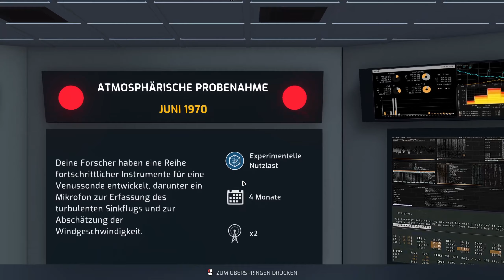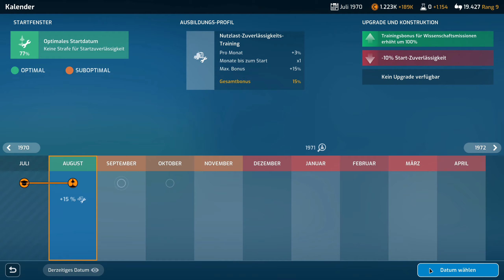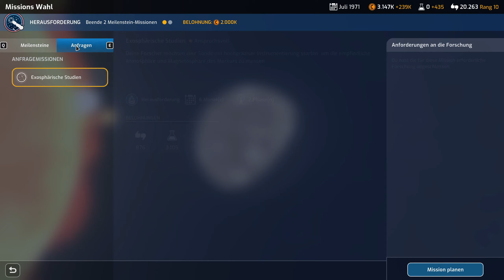Neuplanung der Basis | Mars Horizon #11 | 🚀VanDeWulfen🚀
In dieser Strategiesimulation führst du eine Raumfahrtagentur auf dem Weg der Menschheit zum Mars. Errichte eine Basis, baue Raketen, reise durch das Sonnensystem und schreibe deine eigene Geschichte der Weltraumeroberung. Entwickelt mit Unterstützung der Europäischen Raumfahrtagentur.